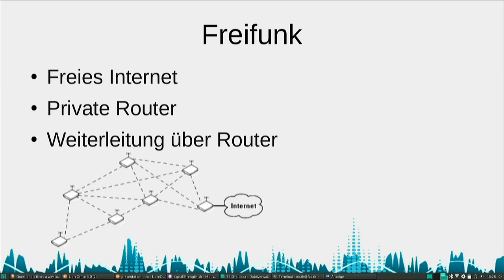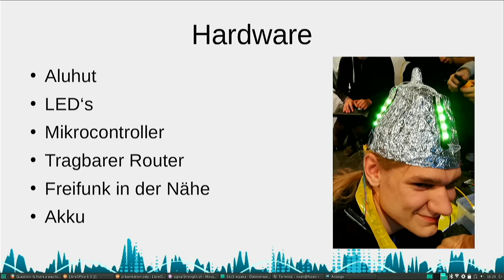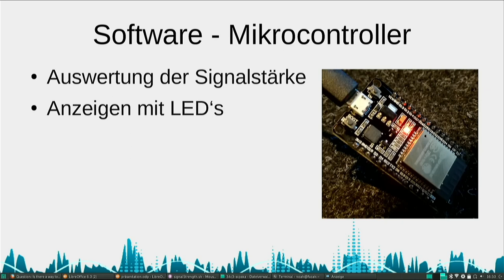Aluhouter | Jugend hackt Berlin 2018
Aluhouter – gleichzeitig vor Strahlung schützen und Freifunk nutzen. So much wow! Von Asqiir, Noah und Lucas.